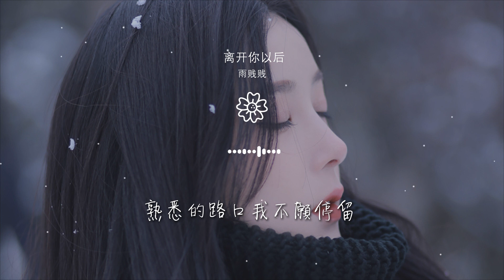雨賤賤 - 離開你以後『離開你以後我一個人走』【動態歌詞Lyrics】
離開你以後

00:00  作詞 : 軒雲飛
00:01  作曲 : 軒雲飛
00:02  編曲 : Fsy小諾
00:03  製作人 : 軒雲飛
00:19 我看窗外的夜色變得黯淡

00:26 慢慢的習慣
00:27 沒有你在的每個夜晚
00:34 房間溫熱的電視牆沒人看
00:41 沉默的晚餐
00:43 沉默到無人對談

00:48 可是時間飛快的轉
00:52 不給機會遺憾清醒過之後
00:58 我們已經走散
01:05 離開你以後我一個人走
01:08 熟悉的路口我不願停留

01:12 向左或向右我空着左手
01:16 方向權歸自己獨有
01:20 離開你以後記憶的小偷
01:23 再也翻不到我們的所有
01:28 竟然也開始念舊

01:52 房間溫熱的電視牆沒人看
01:59 沉默的晚餐
02:01 沉默到無人對談
02:06 可是時間飛快的轉
02:10 不給機會遺憾清醒過之後

02:16 我們已經走散
02:23 離開你以後我一個人走
02:26 熟悉的路口我不願停留
02:30 向左或向右我空着左手
02:34 方向權歸自己獨有

02:38 離開你以後記憶的小偷
02:41 再也翻不到我們的所有
02:46 竟然也開始念舊
02:53 離開你以後我一個人走
02:57 熟悉的路口我不願停留

03:01 向左或向右我空着左手
03:04 方向權歸自己獨有
03:08 離開你以後記憶的小偷
03:12 再也翻不到我們的所有
03:17 竟然也開始念舊

03:20  吉他 : 大牛
03:24  混音 : 林威臻
03:28  和聲 : 沈霧斂
03:32  廠牌 : 青檸音樂
03:36  出品 : 樂語音樂

03:40  監製 : 蕭躍
03:44  未經著作權人書面許可，不得以任何方式（包括翻唱、翻錄等）使用